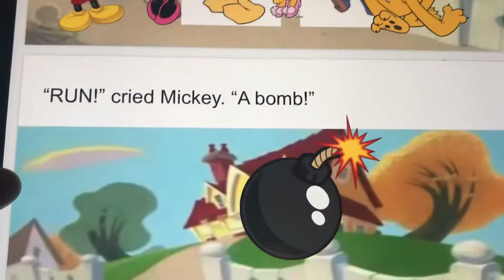S1 E1 Mickey’s House Gets Destroyed/His Crew Moves To A Minecraft World